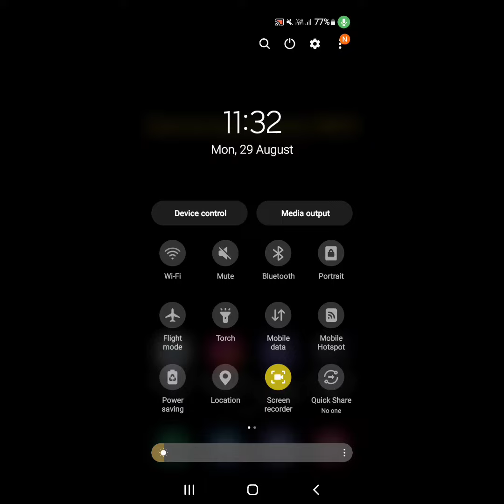How to enable auto rotation in Samsung Galaxy M02 |Samsung Galaxy M02 me auto rotation kaise on kare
Hello dosto, aaj maine is video me bataya hai ki Samsung Galaxy M02 me auto rotation ko kaise on kare, dosto Samsung Galaxy M02 me auto rotation on karna bahut hi aasan hai. Agar aap bhi janna chahte hain ki Samsung Galaxy M02 me auto rotation kaise on kare to is video ko pura dekhiyega, thanks friends.